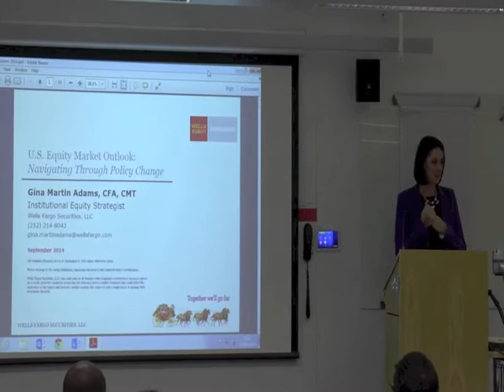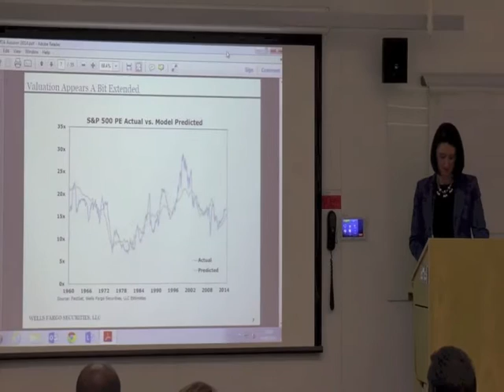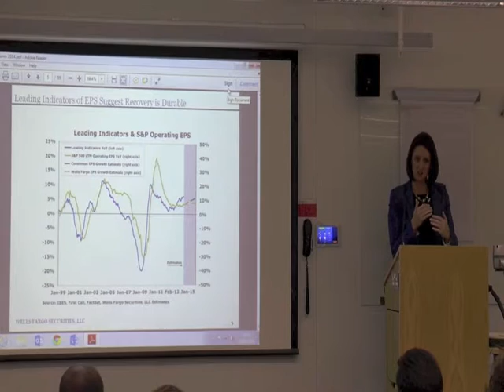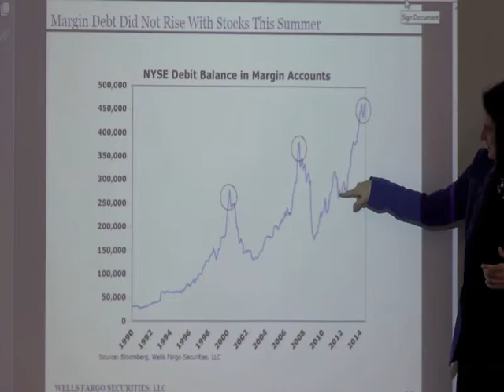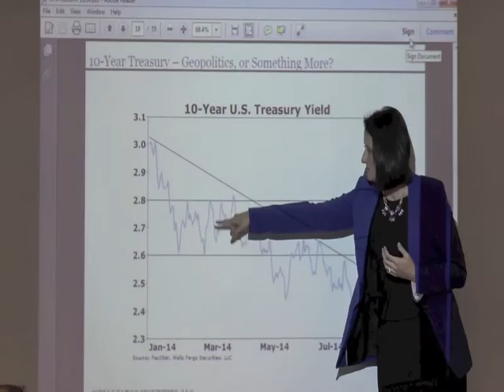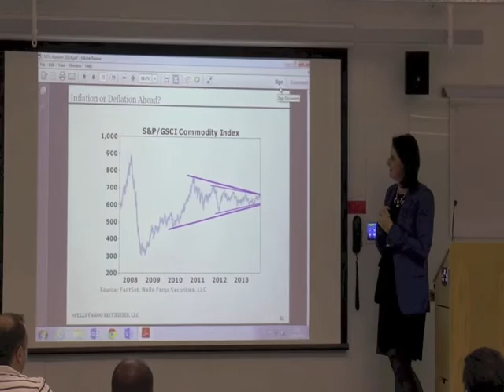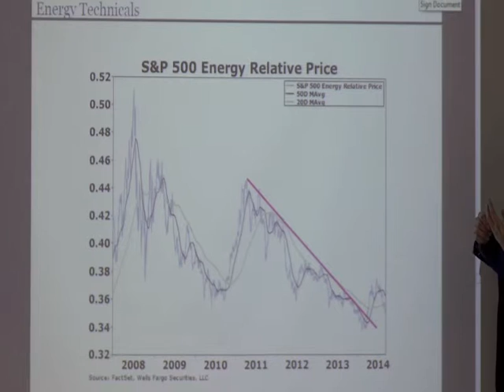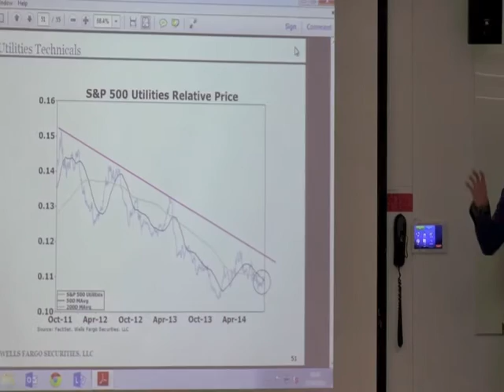UK Chapter Meeting with Gina Martin Adams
The Market Technicians Association is a not-for-profit professional regulatory organization servicing over 4,500 market analysis professionals in over 85 countries around the globe. The MTA’s main objectives involve the education of the public, the investment community and its membership in the theory, practice and application of technical analysis.